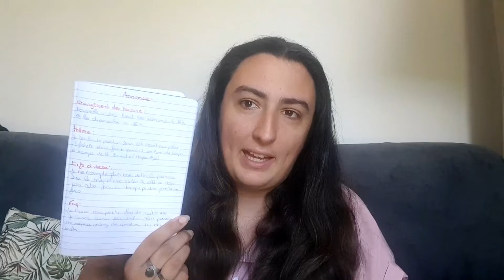Annonce de la rentrée